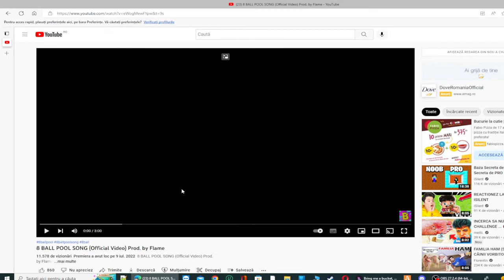rectionam la 8 ball poll song